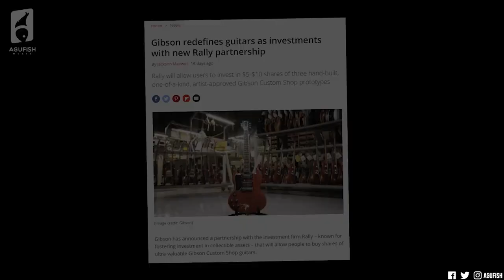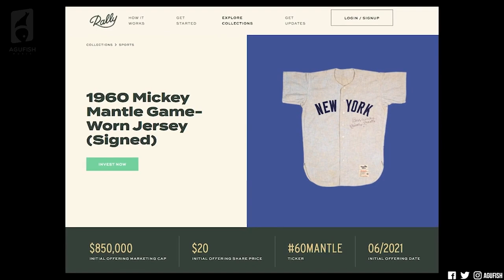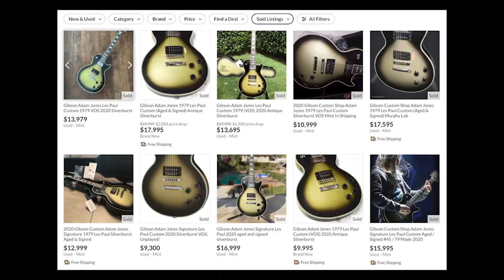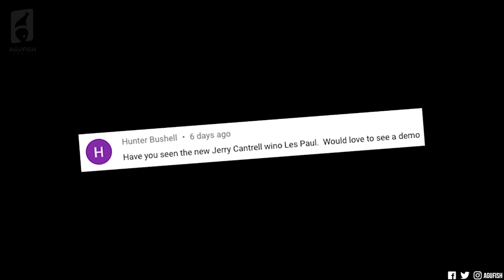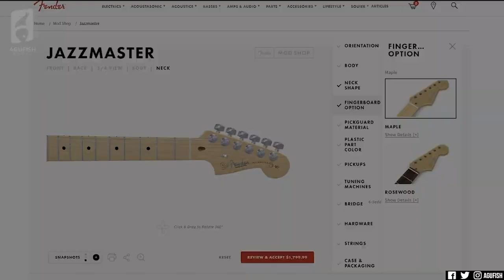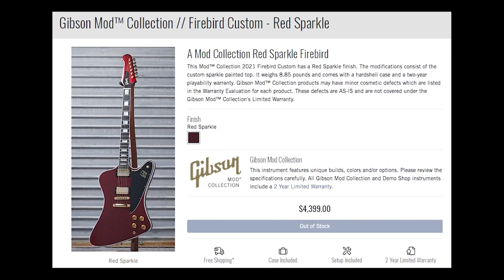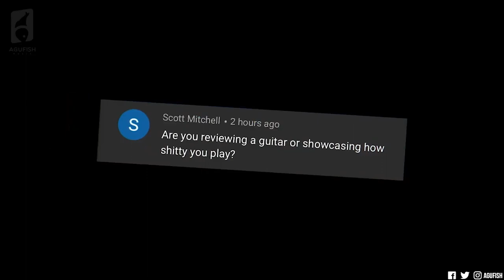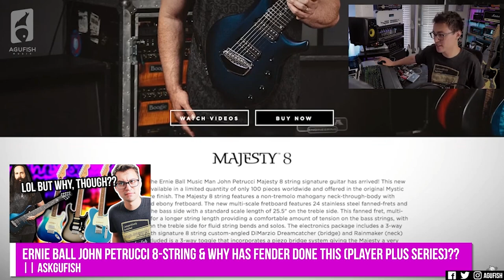Gibson Guitars in 2021… What Is Going On?! || ASKgufish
➤ Timestamps:
» 0:00 Welcome!
» 0:40 Buying Shares in Guitars as Investment Properties a Scam or Just Dumb?
» 5:38 Sponsor
» 6:43 Gibson Jerry Cantrell "Wino" Les Paul Custom & Murphy Lab Signatures??
» 8:41 No Lumber Shortage?? (Please Use Google).
» 9:43 Thanks to Christoph Shafer and the Rest of the Awesome Patrons!
» 10:06 The Gibson Mod Series Isn't the Fender Mod Shop...
» 12:35 High Praise of the Week!
» 12:49 ICYMI

» New to Reverb?

» SanDisk SD Cards
» Aputure 120
» Razer BlackWidow Elite Keyboard
» Logitech G Pro Wireless

NAMM is CANCELLED (But It Kind of Doesn't Matter?) & New ALEXI LAIHO Signature Models!! || ASKgufish